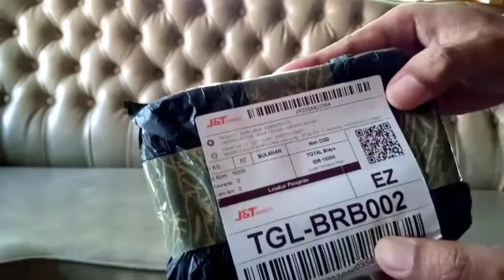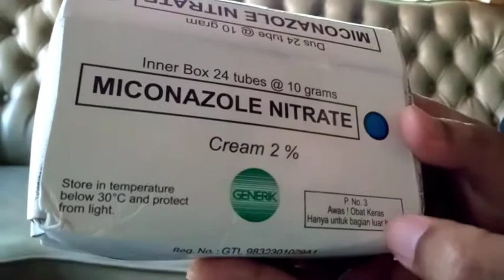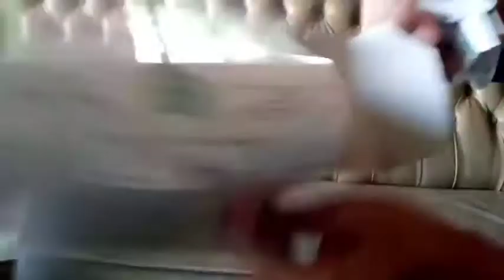UNBOXING SALEP ANTI JAMUR MICONAZOLE NITRATE